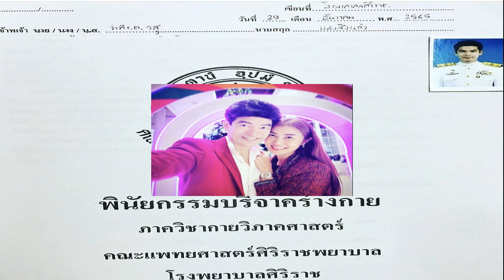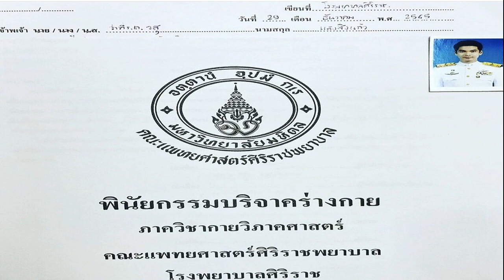'เสี่ยชัช สายเปย์' โดนอีกแล้ว สาวสวยหลอกคอลสยิว เสร็จภารกิจ โดนส่งวิดีโอมาขอ 5 หมื่น แลกลบคลิป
เสี่ยชัช สายเปย์’ โดนอีกแล้ว สาวสวยหลอกคอลสยิว เสร็จภารกิจ โดนส่งวิดีโอมาขอเงิน 5 หมื่น แลกลบคลิป แต่ไม่ได้ให้ไป ยอมรับมีอารมณ์ ไม่เครียดถ้าคลิปจะหลุด
วันที่ 28 ธ.ค.65 ผู้สื่อข่าวเดินทางไปที่บ้านของ นายธนสิทธิ์ สุขเกตุ หรือ เสี่ยชัช สายเปย์ ในพื้นที่หมู่ 1 ต.ไตรตรึงษ์ อ.เมือง จ.กำแพงเพชร ซึ่งเป็นที่ตั้งศูนย์รวมจำหน่ายหน่อกล้วย หลังทราบว่าถูกสาวหน้าตาดีหลอกแบล็กเมล์ โดยเสี่ยชัช เปิดเผยว่า หญิงคนดังกล่าวมาขอเป็นเพื่อนกับตนในเฟซบุ๊ก และเมื่อช่วงกลางดึกไม่กี่วันที่ผ่านมา หญิงคนดังกล่าวทักแชทมาหาตน ชักชวนให้ดูเธอเปลือย ก่อนจะส่งรูปหญิงสาวในชุดนอน เปลือยท่อนบนมายั่วยวน

ด้วยความที่ตนเพิ่งกลับมาจากงานสังสรรค์ที่บ้านของลูกน้องที่ทำหน่อกล้วยด้วยกันจึงเกิดอาการมึนเมานิดหน่อย จากนั้นก็ได้วิดีโอคอลสยิวกัน จนตนสำเร็จความใคร่ ก่อนจะแชทคุยกันต่อ ซึ่งหญิงคนนี้ก็พยายามตื๊อขอไอดีไลน์ตน ตนทนรบเร้าไม่ไหวจึงให้ไป หลังจากนั้นไม่นานก็โทรเข้ามาที่ไลน์ตน แต่ตนไม่ได้รับสายเนื่องจากเผลอหลับไป
จากนั้นก็พยายามโทรหาตนหลายครั้ง จนตนต้องรับสาย ซึ่งเสียงปลายสายนั้นเหมือนสาวประเภทสอง พูดกับตนว่า จะให้ลบคลิปมั้ย เพราะได้แคปภาพนิ่งกับบันทึกวิดีโอขณะคอลสยิวเอาไว้แล้ว หากต้องการให้ลบก็โอนเงินมา 5 หมื่นบาท ทำให้ตนตกใจเป็นอย่างมาก คิดว่าถูกมิจฉาชีพหลอกแบล็กเมล์แล้ว

ไม่นานก็ส่งรูปและวิดีโอที่บันทึกไว้ขณะตนกำลังวิดีโอคอลสยิวกับหญิงสาว และยังส่งข้อความมาอีกว่า จะให้ลบมั้ย และตามด้วยโทรไลน์มาหลายครั้ง ตนจึงไม่รับสายแล้วปิดโทรศัพท์ทันที พอรุ่งเช้าจึงให้ลูกน้องไล่บล็อกเฟซบุ๊กและไลน์ของหญิงคนดังกล่าวทันที

ตนยอมรับอย่างลูกผู้ชายว่าตนมีอารมณ์เช่นกัน และก็ไม่ได้ใส่ใจอะไรเพราะตนก็ไม่ใช่คนดังอะไรนักหนา ถามว่าเครียดไหม ไม่เครียดในเรื่องนี้เท่าไหร่ เพราะถือว่ามันเป็นธรรมชาติอยู่แล้ว หากคลิปดังกล่าวจะหลุดออกไปก็ไม่เป็นไร ตนไม่สนใจ ตนอยากให้เป็นอุทาหรณ์สำหรับใครก็ตามที่มีแมสเซนเจอร์แปลกๆ ทักเข้ามาต้องดูให้ดีเดี๋ยวจะตกเป็นเหยื่อง่ายๆ สำหรับกรณีตนคงจะเห็นว่าตนเป็นคนดังจึงมีคนต้องการอยากจะได้เงินจากตนนั่นเอง